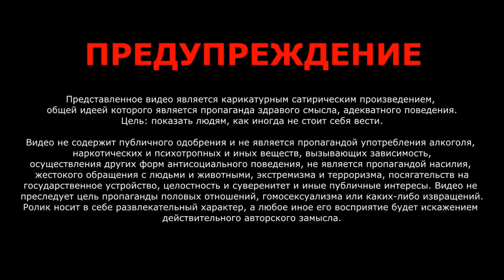Фильм БУМЕР 15 ЛЕТ ПРОШЛО - КАК ИЗМЕНИЛИСЬ актеры фильма бумер ТОГДА и СЕЙЧАС. Наше Кино 2022 Бумер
Фильм Бумер - актеры тогда и сейчас спустя 15 лет. Ждёте Бумер 3 в 2021 году?

★ Продвину ваш YouTube канал или Инстаграм! Пишите сюда или сюда
Здарова Бандиты, помните фильм Бумер?!
По-любому помните как у каждого третьего на мобильнике играл рингтон звонок Бумер.
Так вот в этом видосе мы посмотрим с вами как изменились блатные пацаны из Бумера!
Фильм бумер вышел на экраны в далеком 2003 году
Режиссер Пётр Буслов

Актеры фильма Бумер:
Пётр Буслов - режиссер фильма "Бумер" - старший бандит на заправке
Дмитрий Гуменецкий - мент на ограблении
Александр Высоковский - мент на ограблении
Александр Ильин - мент на ограблении
Яна Шивкова - Катька
Людмила Полякова - Собачиха
Анастасия Сапожникова - Настя
Василий Седых - Паша
Евгений Крайнов - Пацан с заправки
Владимир Вдовиченков - Костян -"Кот"
Андрей Мерзликин - Димон «Ошпаренный»
Максим Коновалов - Лёха "Килла"
Сергей Горобченко - Петя "Рама"
Алексей Зайцев - Тракторист умер 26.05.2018
Виталий Альшанский - прапорщик ГАИ Завазальский
Олег Семисынов - Жадный мент умер 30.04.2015
Михаил Лукашов - Молодой мент
Филипп Рыба - Кулибин
Алексей Ошурков - дальнобойщик Сиплый
Анатолий Кощеев - дальнобойщик Тормозной
Дмитрий Мухамадеев - молодой дальнобойщик
Ольга Добрина - плечевая
Александр Сныков - водила "Скорой" умер 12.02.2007
Мария Шалаева - девочка с телеграфа
Владимир Сычёв - бандит "Ералаш"
Илья Любимов - Коля "Затон"

Конечно же актеры фильма Бумер изменились, кто-то сильно постарел, кто-то наоборот выглядит лучше. А как вы считаете? Напишите ваше мнение об актерах Бумера в комментариях. Так же напишите какие эмоции у вас вызывал тогда после просмотра фильм бумер? И какие эмоции вы испытали посмотрев моё видео? Спасибо! Мне очень важно ваше мнение!
Хотите увидеть ролик про фильм Бумер 2? Пишите в комментариях и если желающих будет много, то я обязательно сделаю новое видео про парней на Бэхе!
Кстати скоро обещают новую киношку Бумер 3 :)) Ждёшь?